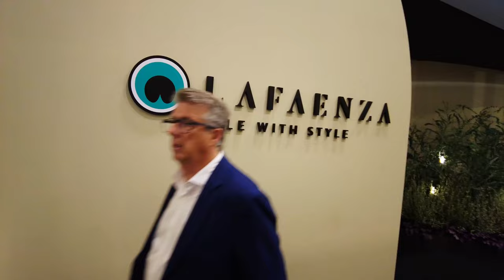LA FAENZA @Cersaie 2024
Witam na moim kanale! W dzisiejszym odcinku zabieram Was na targi Cersaie 2024, gdzie odwiedzimy stoisko La Faenza Ceramiche. Cersaie to jedna z najważniejszych imprez na świecie w branży ceramiki i wykończenia wnętrz, gromadząca czołowych producentów, projektantów i miłośników designu. To tutaj innowacje spotykają się z tradycją, a najnowsze trendy w ceramice, płytkach i akcesoriach stają się rzeczywistością.

La Faenza Ceramiche to marka, która łączy estetykę i funkcjonalność, oferując szeroką gamę produktów, które mogą odmienić każde wnętrze. W filmie przyjrzymy się ich najnowszym kolekcjom oraz inspiracjom, które mogą pomóc w urządzaniu Waszych przestrzeni.

Zachęcam Was do subskrypcji mojego kanału oraz śledzenia mnie na mediach społecznościowych, aby być na bieżąco z nowościami ze świata ceramiki i designu!